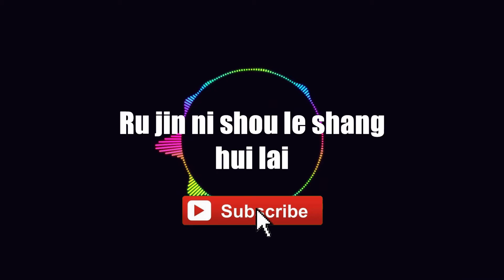5566 - Wo Nan Guo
Wo Nan Guo - 5566